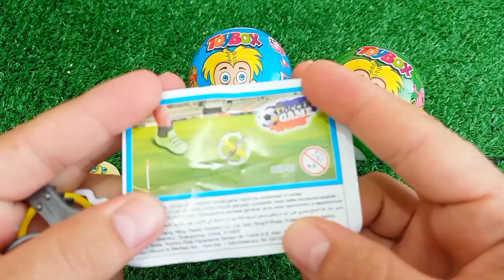ASMR RAINBOW 막대사탕과 과자! 맛있는 무지개 막대사탕ASMR Mukbang 두찜 신메뉴 스팸부대찜닭 먹방 떡볶이 튀김 치즈볼 | HIU